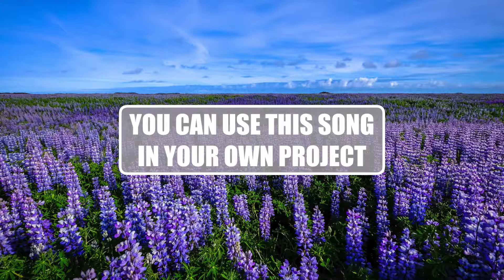Drums & Claps | Royalty Free Music | Background Music | No Copyright Music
▶︎You can use this royalty free song in your own project. Just buy a license on Audiojungle and you´re good to go.

▶︎One license includes 5 different versions of the song. This one here is the main version.

Good to know: The voice on this preview saying "Audiojungle" is a watermark by Audiojungle. As soon as you buy a license you`ll get a link to download the seperate audio files without the watermark.

▶︎The item includes five versions (wav & mp3) in the zip file:

main version (length: 1.26 min)
short 12 sec version (length: 0.12 min)
short 20 sec version (length: 0.20 min)
medium 36 sec version (length: 0.36 min)
medium 62 sec version (length: 1.02 min)

▶︎Follow SoundRacoon on